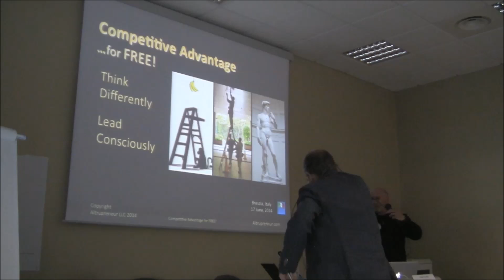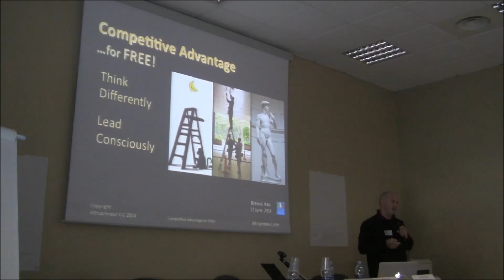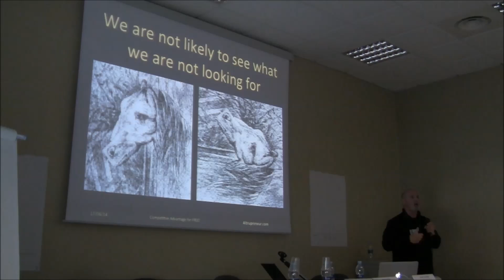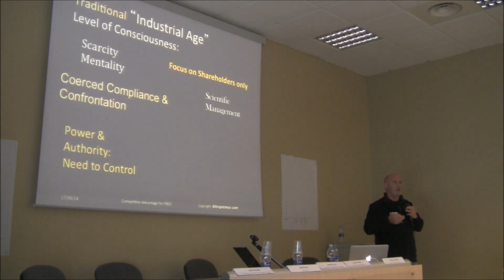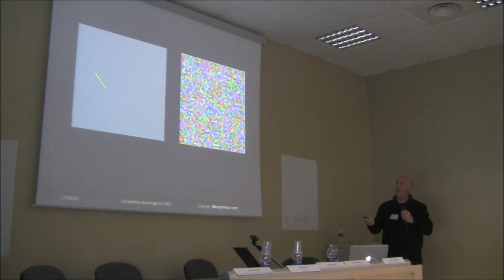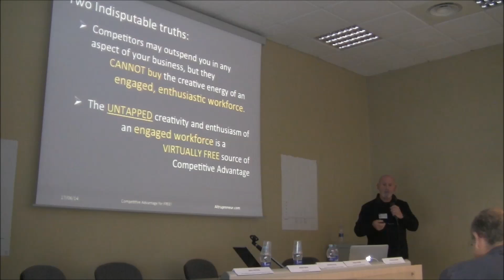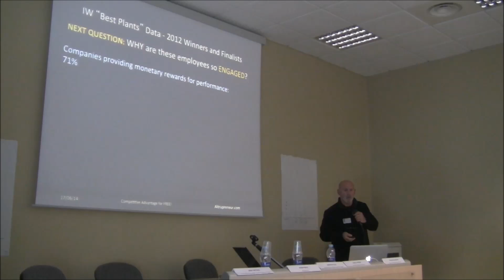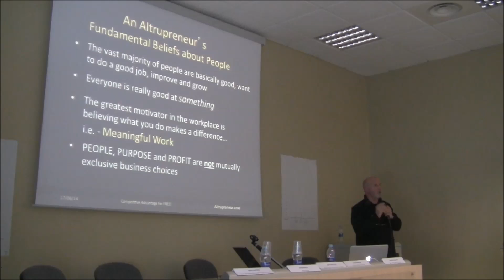Bernie Nagle - June the 17th 2014 - Italian Lean Managers Society (AILM)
Associazione Italiana Lean Managers AILM - Conferenza del 17 giugno 2014 a Brescia